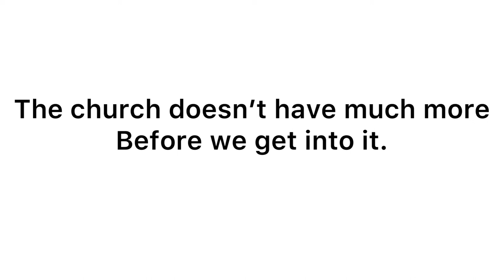4th update on the church!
Almost done guys the church has come along beautifully! We finished the sanctuary carpet and paint and nearly everything is done in there it looks great! In this video we are painting the pews and the halls and coffee bar! A lot got done this time and I think we can be in the next two or three weeks!